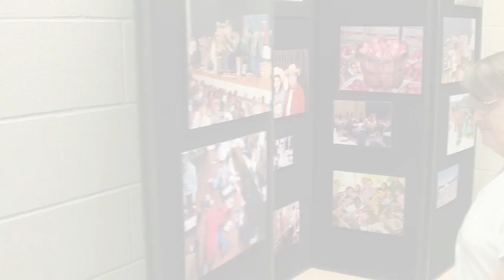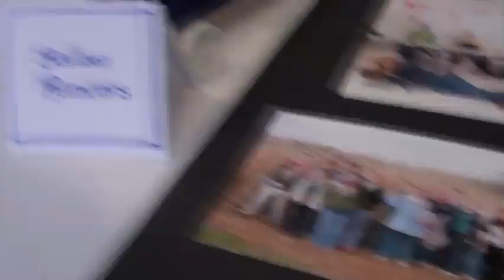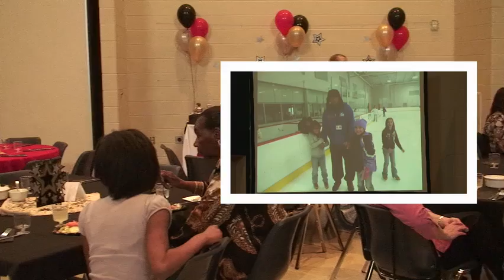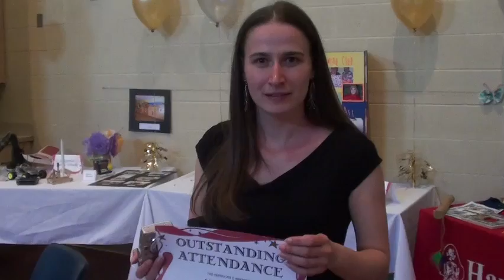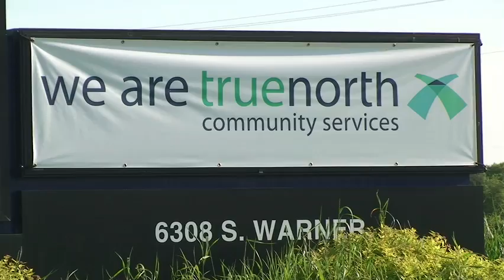Yasa Highlight.m4v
A student-made video highlighting the 2011 YASA event